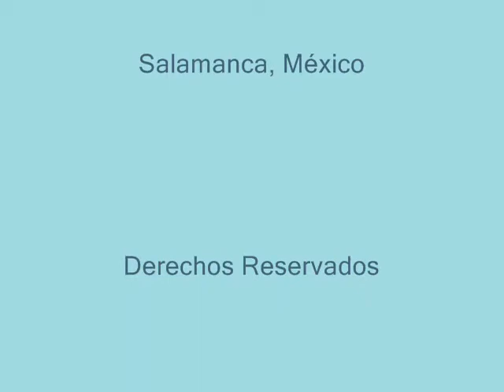El Dr. Liborio Villalpando Rodríguez (3/3 partes)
El reconocido médico naturópata, habla de su experiencia de 20 años en el campo de la medicina natural y de la clínica Art Vida.